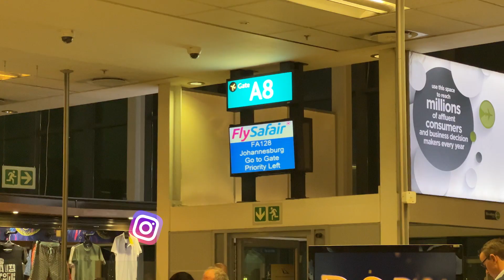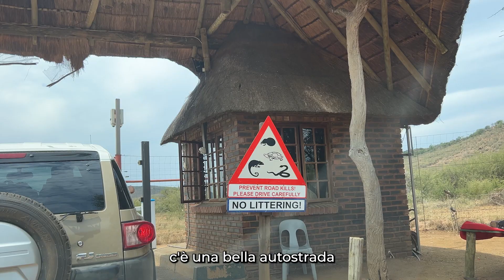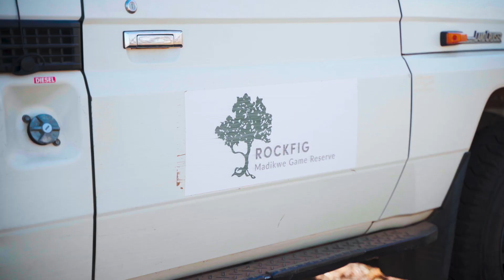SAFARI IN SUDAFRICA 🇿🇦 LA MIA AVVENTURA nel Madikwe Game Reserve 🦏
Il mio safari in Sudafrica  🇿🇦

Nel video di oggi vi racconterò il mio viaggio nel Madikwe Game Reserve dove ho passato gli ultimi 4 giorni per fare uno dei safari più belli di tutta la mia vita.

La zona del Madikwe dista soltanto 4,5 ore da Johannesburg ed è una delle Game Reserve più grandi del Sudafrica.

Al suo interno si trovano tantissimi animali tra cui tutti e 5 i Big Five, che sono:
- rinoceronte (white e black)
- bufalo
- leone
- leopardo
- elefante

più due dei predatori più pericolosi al mondo e cioè il ghepardo (cheeta) e i Wild Dogs.

Noi abbiamo alloggiato al che è uno dei Lodge più belli di tutta la riserva con 5 villa lusso in cui si può soggiornare anche con la famiglia.

Se vuoi prenotare anche tu in questa struttura usa il codice "BARTO10" per ricevere un 10% di sconto.

Fare un safari in africa non è per niente facile e prima di trovare questa struttura ci abbiamo messo diverso tempo, ma vi posso assicurare che è allo stesso livello del Kruger anche perchè ci sono veramente tantissimi animali e la riserva è tenuta benissimo, l'unica differenza è che la Jeep qui nel Madikwe sono tutte coperte, mentre nel Kruger no.

Il safari è stato fantastico e spero che il video vi piaccia perchè ho cercato di tenere un livello di riprese (soprattuto sugli animali) veramente alto.

Se avete dubbi o domande non esitate a scrivermi nei commenti e non dimenticatevi di seguire la mia avventura in Sudafrica anche su Instagram dove pubblico contenuti esclusivi:

Mi chiamo nicola e dal 2017 faccio il Videomaker e il Content Creator a tempo pieno.

In questo canale ti parlerò di videomaking e fotografia cercando di raccontare il mio percorso per trasformare la mia passione nel mio lavoro.

Capitoli:

1) Il mio safari in Sudafrica: 00:00
2) Da Johannesburg alla Madikwe Game Reserve: 00:16
3) Il nostro Lodge, Rockfig Madikwe: 01:42
4) Alla ricerca dei Wild dogs: 02:56
5) Le prime impressioni sul safari: 06:06
6) Alla ricerca dei leoni: 06:56
7) Obiettivo rinoceronti: 09:38
8) Kruger vs Madikwe, quale scegliere: 11:53
8) Un incontro inaspettato: 12:29
9) Il tramonto più bello della mia vita: 15:33
10) La pioggia ci ha fermato?: 16:44
11) Come organizzare un safari: 17:07